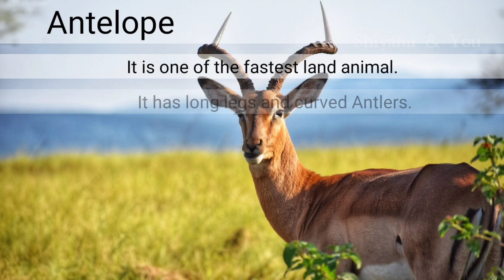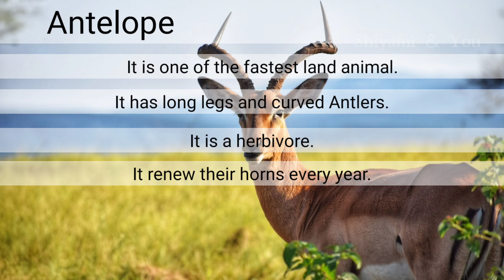Animal picture cards|Antelope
hi dears!

This is the area to learn &  Play...

lets rock together...

This video is a picture card of an animal, it says about antelope..

       yours
😃Shiyami😃